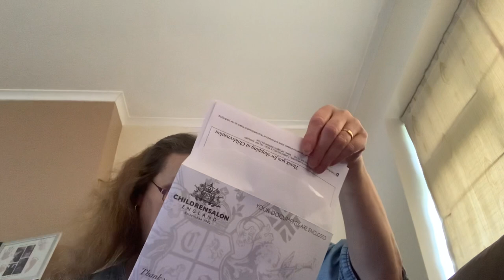Small package from Children’s Salon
Collectible dolls not for children